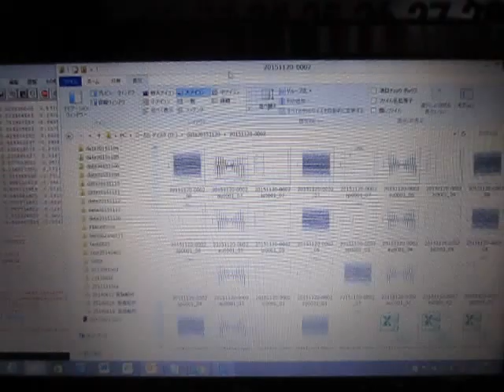超音波制御実験 Ultrasonic control experiment